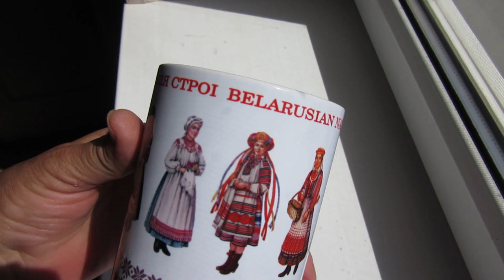☕🖍ЦЕНИТЕ СТАРЫХ ДРУЗЕЙ! Мои коллекции